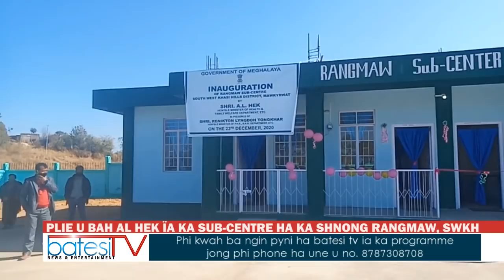PLIE U BAH AL HEK ÏA KA SUB CENTRE HA KA SHNONG RANGMAW, SWKH